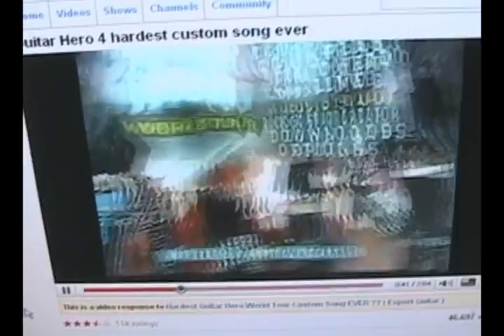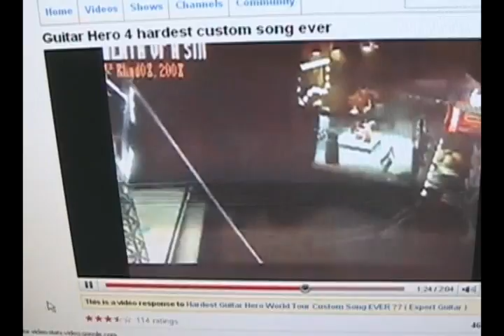Guitar Hero World Tour Uber Song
Follow our Twitch to be notified whenever we stream :D

I Saw a Video on youtube of a guy claiming to have the hardest Guitar Hero World Tour Custom Song that no one has passed before, so Danny tried the Song.